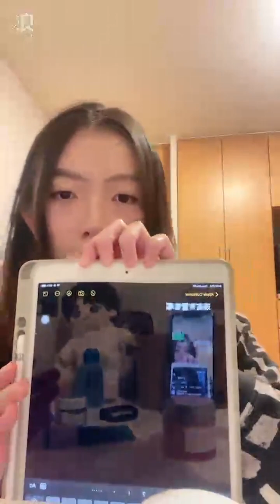240123 20:01 AKB48 Team TP Unit Tic Tac Toe 研究生 翁曼綾 浪Live